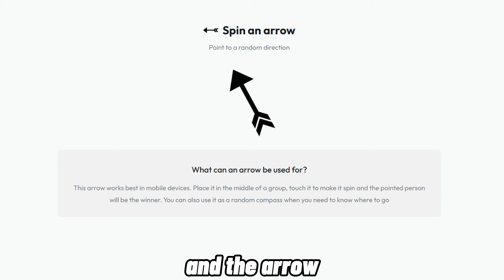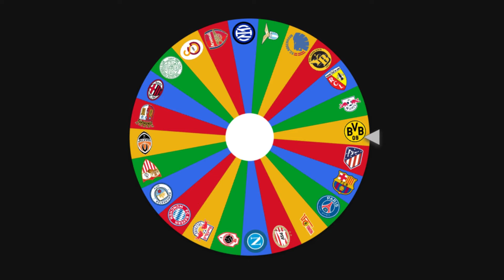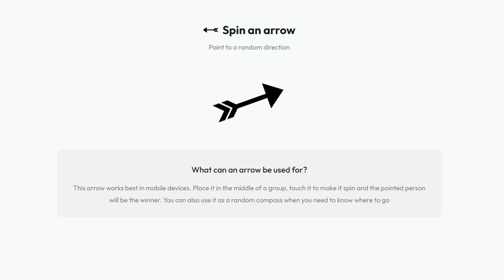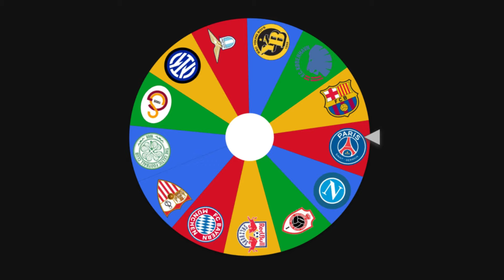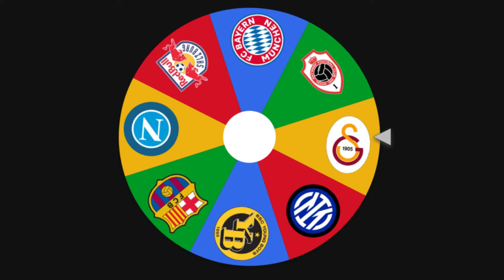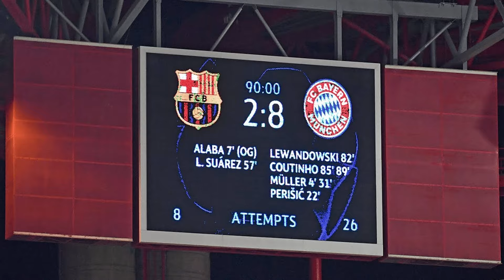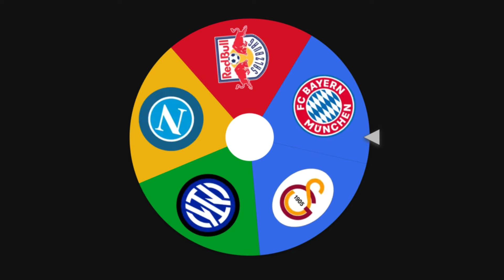FC24 Imperialism: Champions League Edition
In this video I'm hosting UCL Imperialism, to see which football club conquers Europe. Find out who wins!